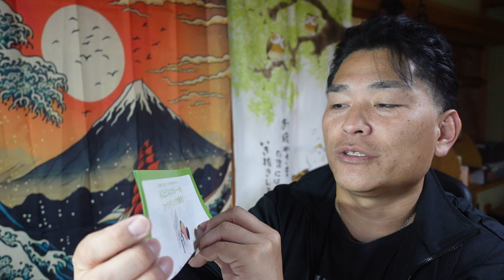【隠居TV】AGビジネスサポート・アイフルローンカードはかっこいい！